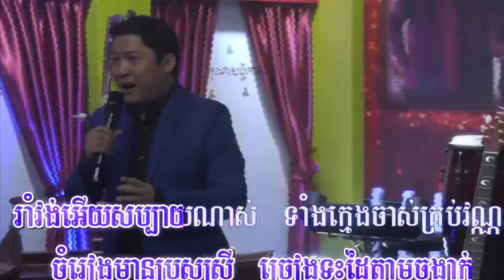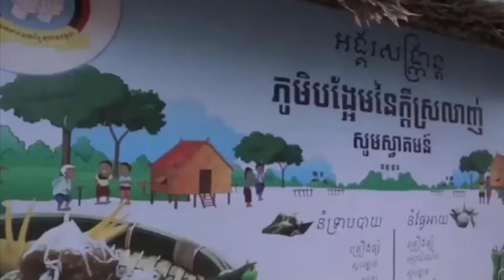រីករាយសណ្ដាប់នូវបទចម្រៀងពិរោះៗក្នុងកម្មវិធី ចម្រៀងគ្រួសារខ្មែរ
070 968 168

speandakhotnews